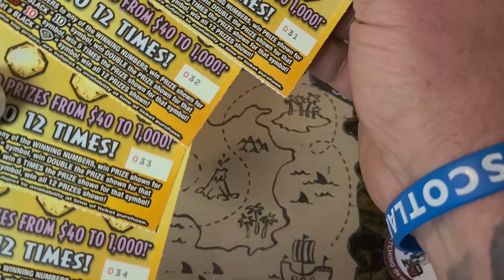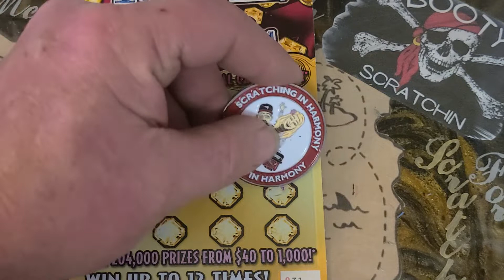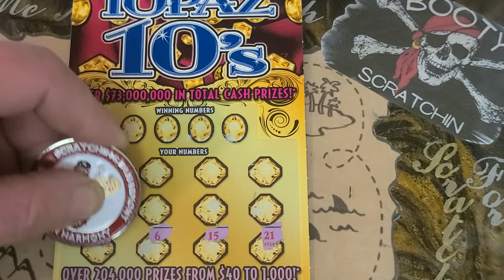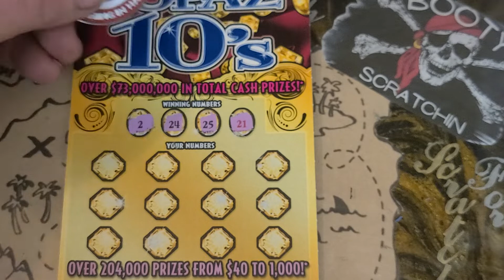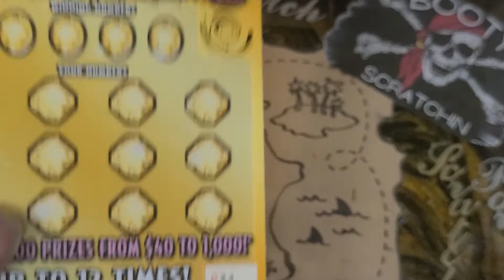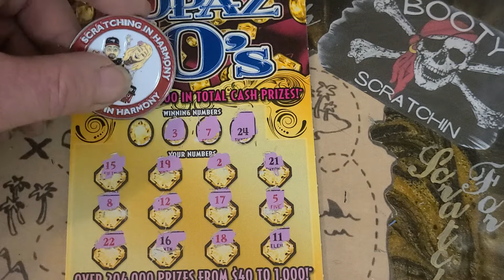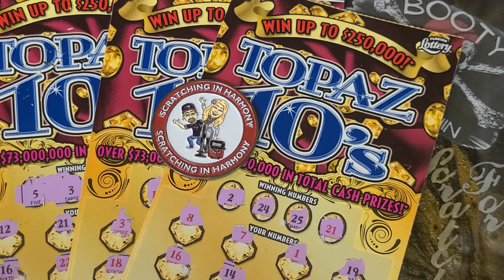4 In a Row Again